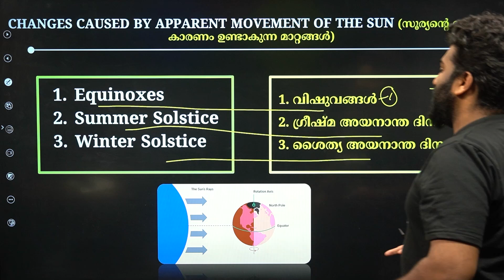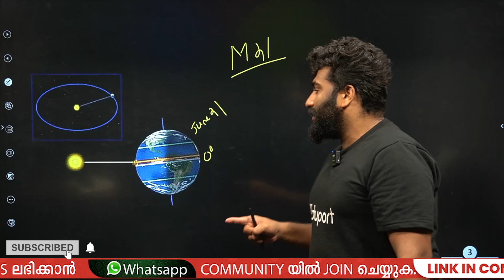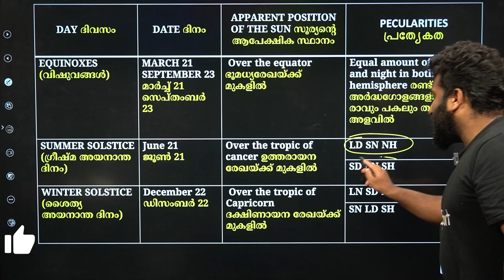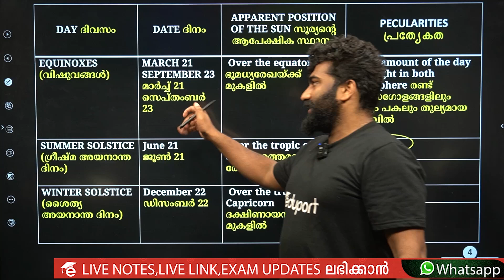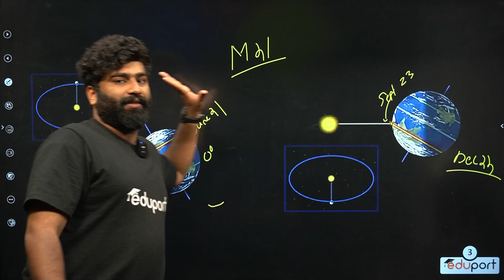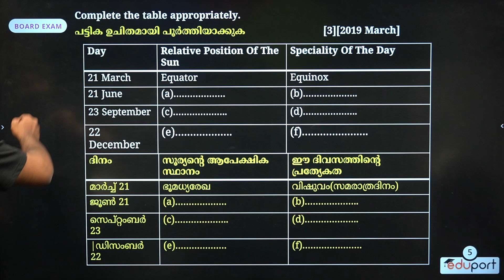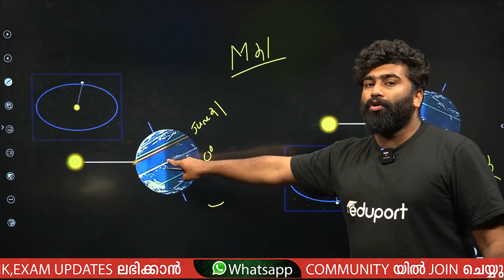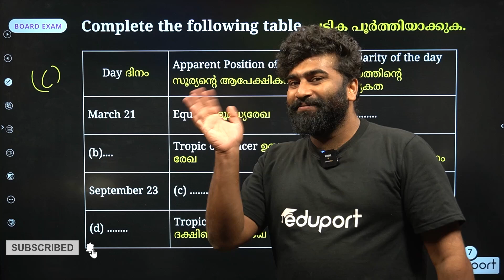SSLC Geography | Chapter 1 Important Days | Equinox | Summer Solstice - Winter Solstice | Eduport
Here Nafi sir discusses SSLC Geography chapter 1 Important Days in this video.